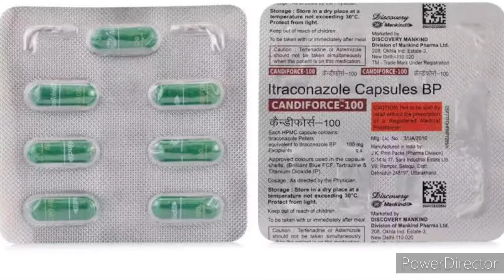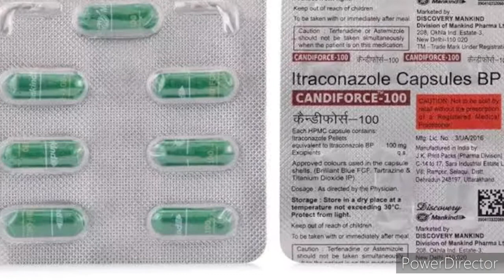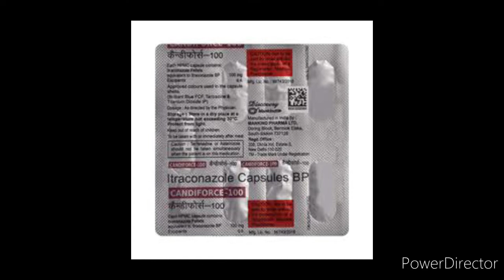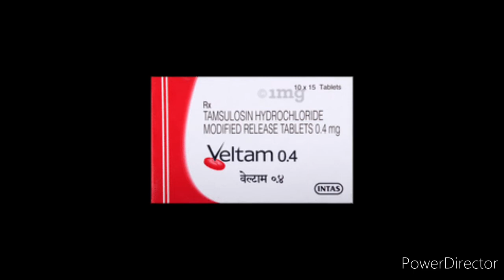Candiforce 100 mg capsule uses in telugu| itracanazole capsule uses in telugu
Candiforce100mg fungalinfections candidinfections manapharmacy candiforce 100 mg capsule uses in telugu best capsule for the fungal infections and candiforce 100 mg capsule side effects in telugu